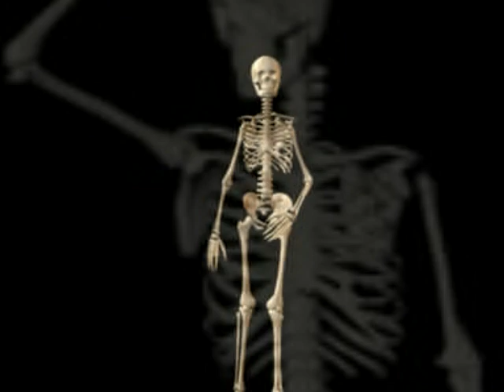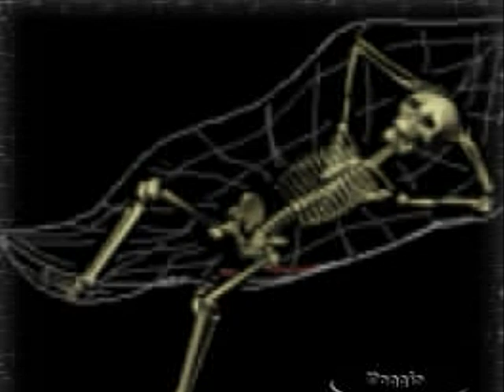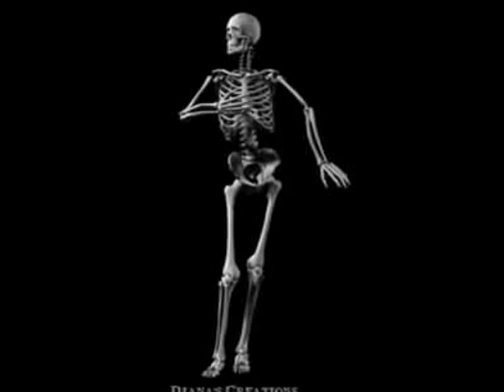NEAR DARK (Steve Simms)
A VERY DARK SONG WITH A LITTLE FAST PICKING, HOPE YOU ENJOY IT. ALL GUITARS & ALL INSTRUMENTS - STEVE SIMMS. GUITARS USED WERE ,-GIBSON LES PAUL STANDARD SUNBURST ,& LES PAUL STANDARD W/ LOCKING TREMOLO . AMPS - 1973 MARSHALL 50 , MARSHALL JMP1 PREAMP , MARSHALL 9100 POWER AMP . ALSO VARIOUS DIGITECH, KORG , & IBANEZ RACK EFFECTS. .STEVE